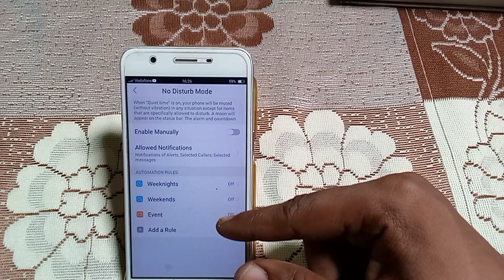how to turn on repeated calls Vivo y55s | Redmi phone useful settings